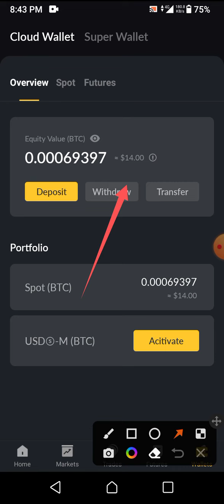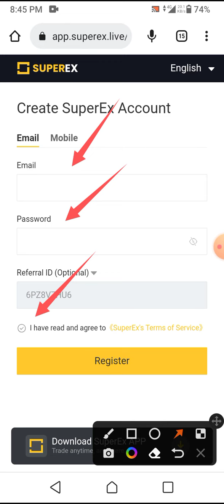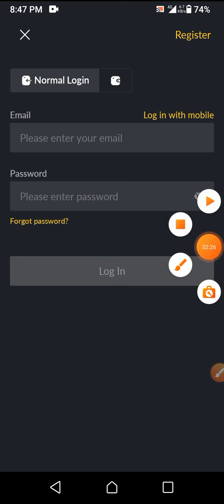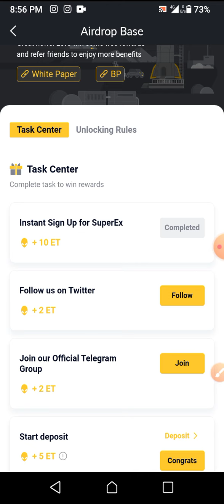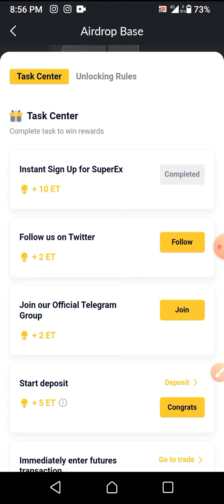SuperEx New exchange offer💥সবাই 10$ পাবেন💥No Need Kyc💥Et Lusting soon💥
SuperEx New exchange offer,সবাই 10$ পাবেন,No Need Kyc,Et Lusting soon new income offer,instead bonas,new exchange offer, SuperEx new update, unlimited income, new airdrop offer,